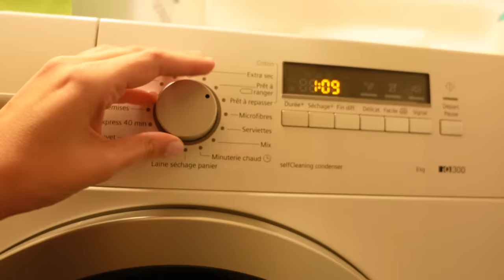VLOGMAS #14 | Vous n'en croyez pas vos yeux 👀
Mon maquillage :

- Mascara Lash Paradise waterproof L'Oréal*